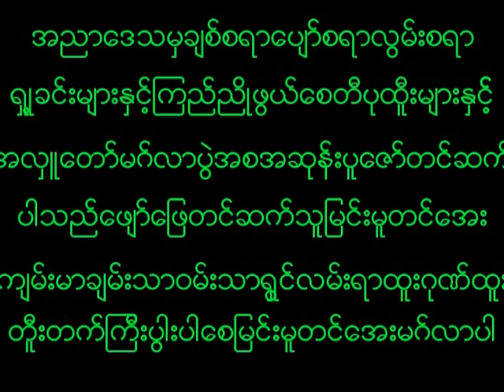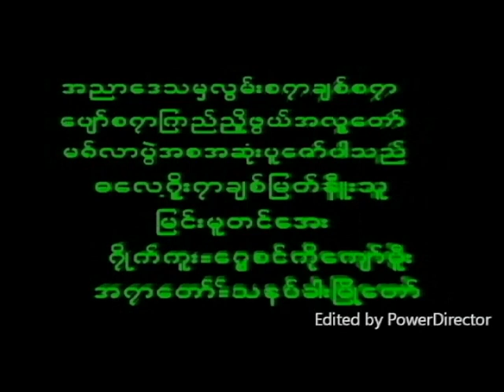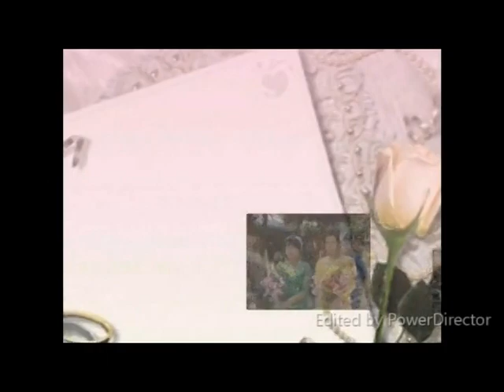July 10, 2023